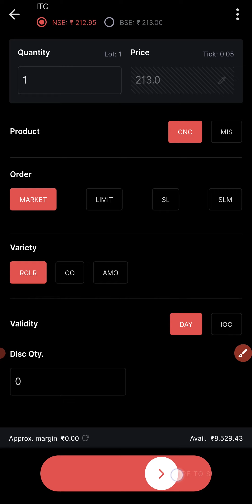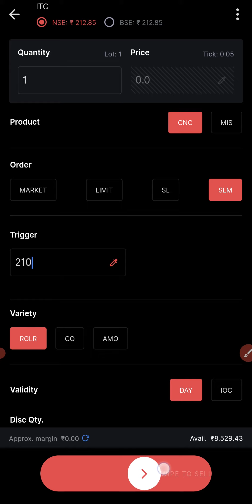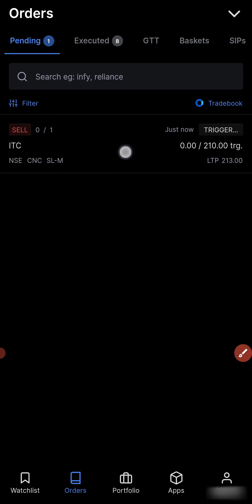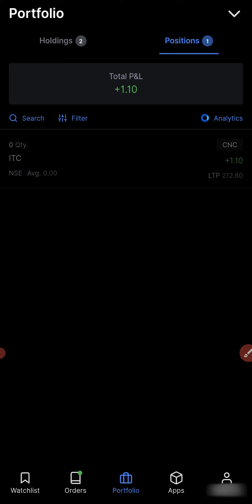How To Sell Delivery Shares In Zerodha | Zerodha Me CNC Stocks Kaise Beche?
Zerodha par deliver order sell kaise kare? | Delivery trading and Intraday trading are the two most used trading types on the stock market. Intraday trading forces you to square off within the day of buying the stocks, whereas Cash And Carry (CNC) or Delivery trading has no such barrier.

Apart from having no restrictions on selling the shares, the broker Zerodha also incentivises you to go for the delivery buy option with its 'no charges on CNC' order policy.

Delivery trading, therefore, has many benefits and a lot of new traders want to invest in the share market using CNC. Therefore, we're making this video today to show you what exactly is CNC and how you can sell delivery shares in Zerodha.